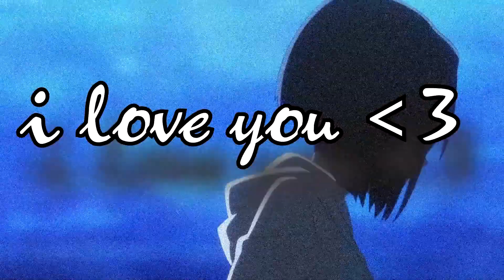Resident Evil: Welcome To Racoon City Trailer Reaction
I react to the latest trailer to drop and it so happens its one of my favorite franchisees! It looks great and i cant wait to watch. I hope yall enjoy the video!!

*** I DONT OWN THE PROPERTIES IN THIS VIDEO***